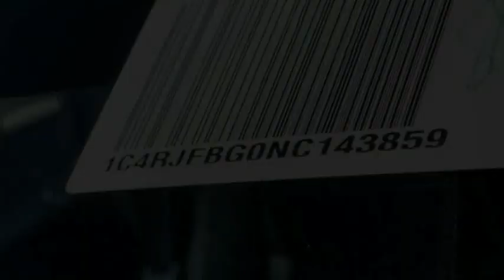2022 Jeep Grand Cherokee WK VAN NUYS LOS ANGELES SAN FERNANDO VALENCIA CANOGA PARK GC22618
2022 Jeep Grand Cherokee WK Limited 4x4

RUSSELL WESTBROOK CHRYSLER DODGE JEEP RAM PROUDLY SERVICING VAN NUYS, LOS ANGELES, SAN FERNANDO, VALENCIA, CANOGA PARK, & SURROUNDING SOUTHERN CALIFORNIA LOCATIONS. THIS BLACK 2022 Jeep GRAND CHEROKEE WK IS EQUIPPED WITH A 3.6L V6 24V VVT, AUTOMATIC TRANSMISSION, AND RECEIVES AN ESTIMATED 18 City/25 Hwy MPG. CONTACT RUSSELL WESTBROOK CHRYSLER DODGE JEEP RAM OF VAN NUYS TO SCHEDULE A TEST DRIVE AND TAKE THIS 2022 Jeep GRAND CHEROKEE WK HOME TODAY, OR VISIT OUR SHOWROOM CONVENIENTLY LOCATED AT 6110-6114 VAN NUYS BLVD VAN NUYS, CA 91401. STOCK #: GC22618 | 2022 Jeep Grand Cherokee WK Limited 4x4 POWER PASSENGER SEAT 2022 Jeep GRAND CHEROKEE WK Limited 4x4 Russell Westbrook Chrysler Dodge Jeep Ram of Van Nuys is driven and focused to ensure the highest customer satisfaction. A team above all, but above all a team. Price includes: $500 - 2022 National Retail Consumer Cash (Type 1/B) 22CN1. Exp. 02/28/2022 $500 - National Retail Bonus Cash 22CNA1. Exp. 02/28/2022 STOCK #: GC22618 | VIN: 1C4RJFBG0NC143859 | 2022 Jeep Grand Cherokee WK Limited 4x4 POWER PASSENGER SEAT Russell Westbrook CDJR of Van Nuys